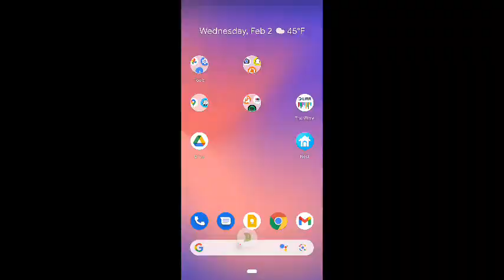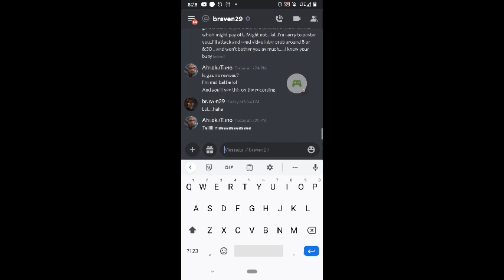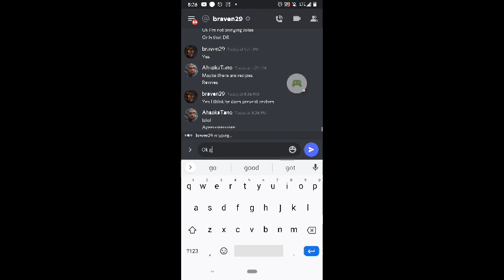GA 2/2/22 one of two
padme v gas -